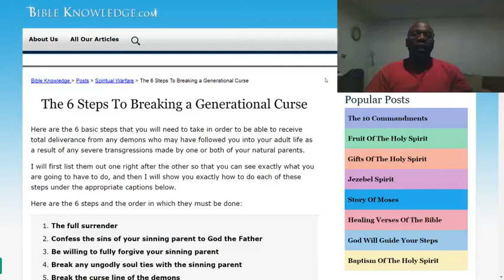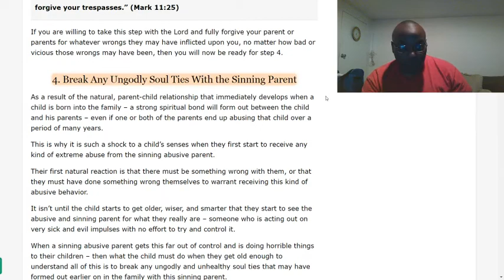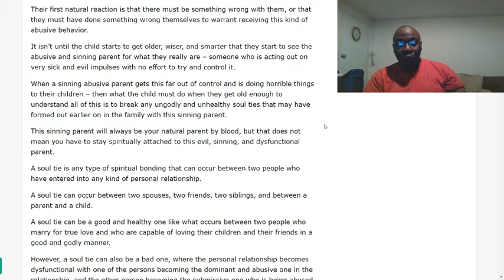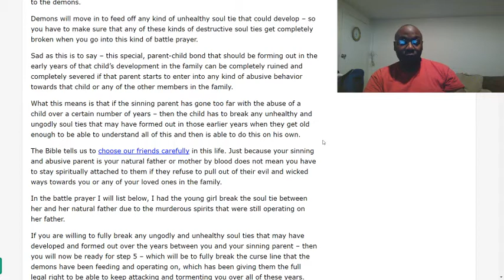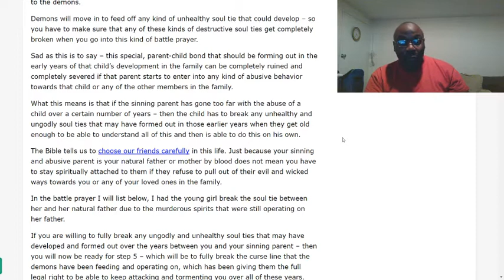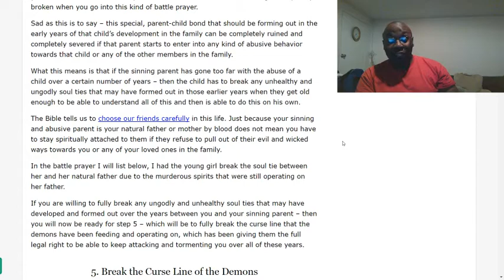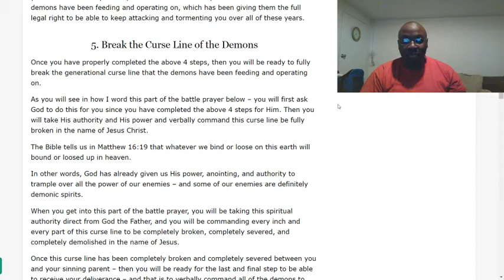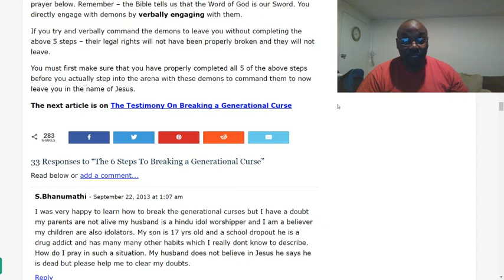Six other steps, to breaking a generational curse (long version); PART 2.